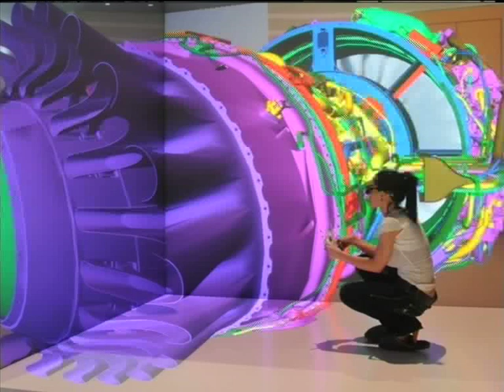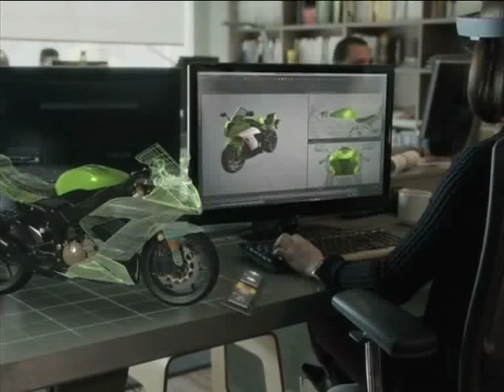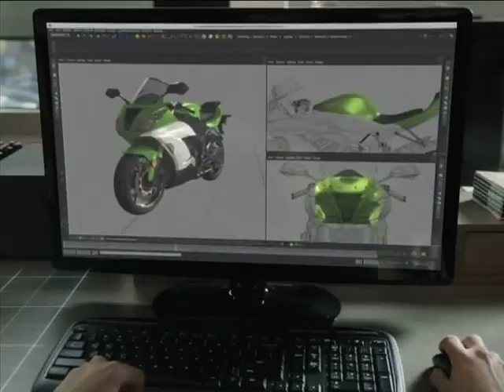Expresso learns more about New Holographic Technology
Virtual Reality is taking over the world & technology giant, Microsoft has recently unveiled their version of a virtual reality headset this past week that has got a lot of people talking. Here’s a sneak peak behind what they’re calling the Hololens.